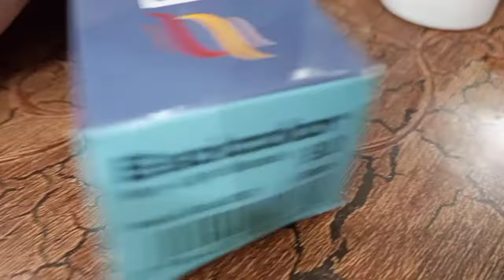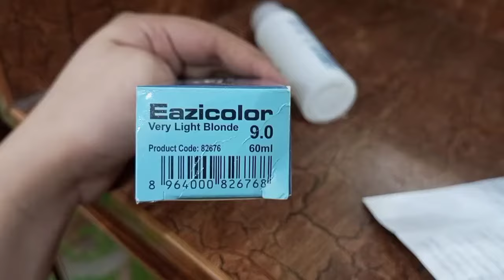eazicolor review|hair color without cutdown|black to golden hair without cutdown